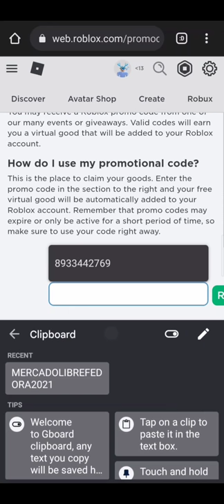ROBLOX:FREE ACCESSORY! HOW TO GET White Flamingo Fedora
The Code MERCADOLIBREFEDORA2021